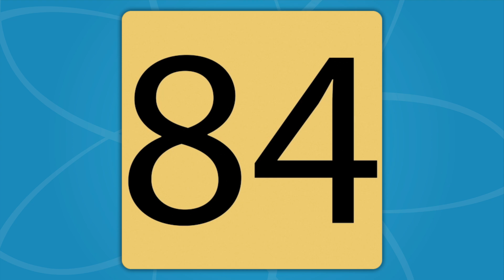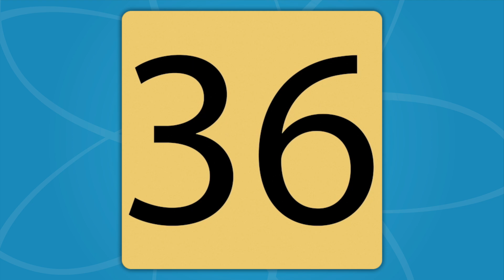Counting By Twelves Song Beginner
The Counting By Twelves Song is a math skip counting song that teaches skip counting by twelve. The Counting By 12's Song is perfect for teaching your kids how to count by 12.